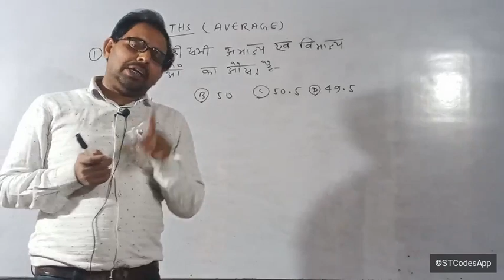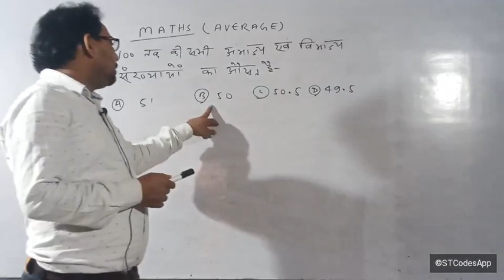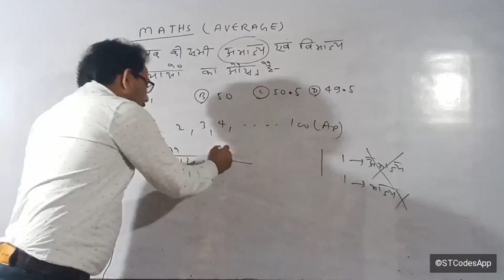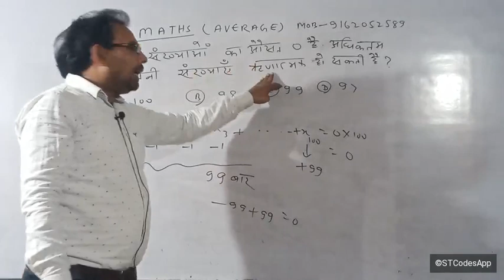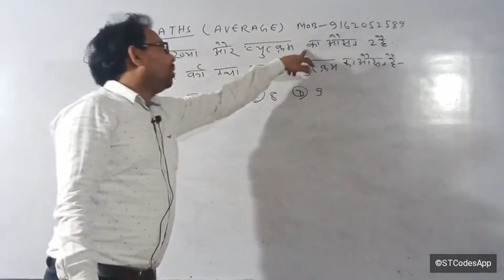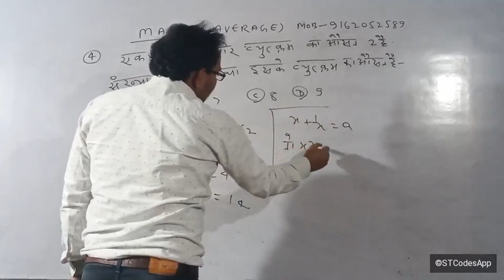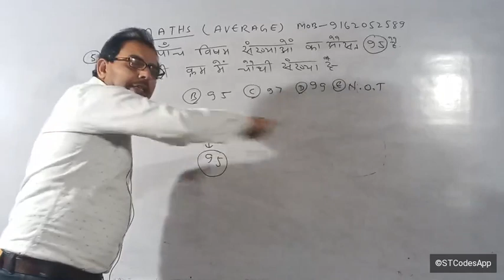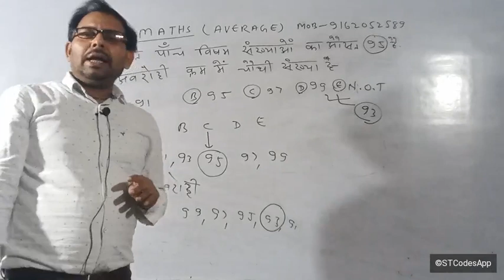COLLECTION OF IMPORTANT PROBLEMS (AVERAGE)PART-3